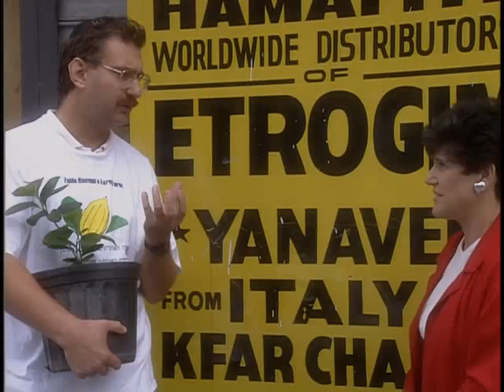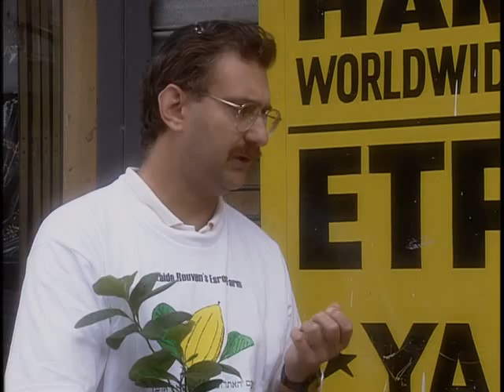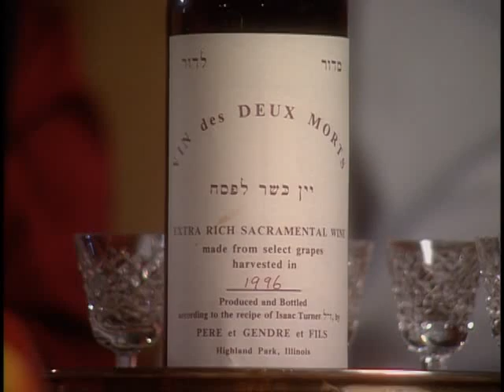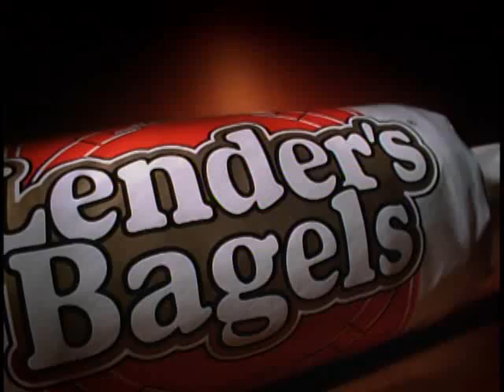Sukkot: the Fall Harvest Festival